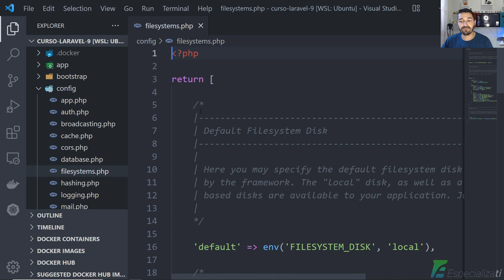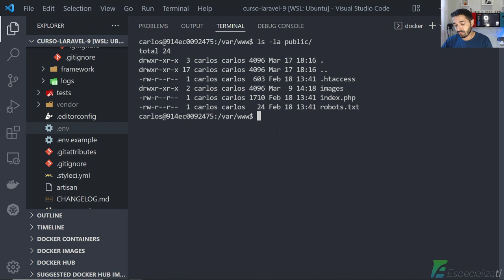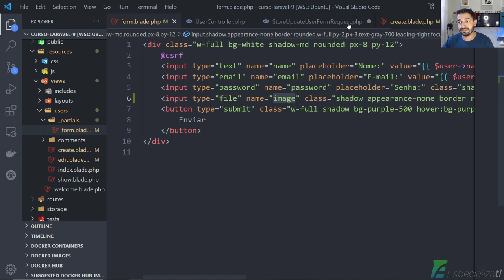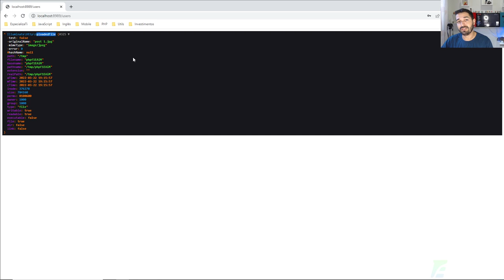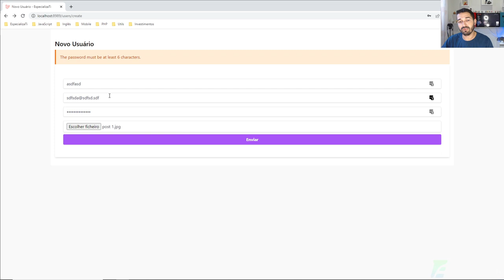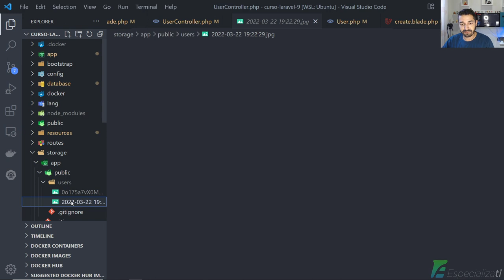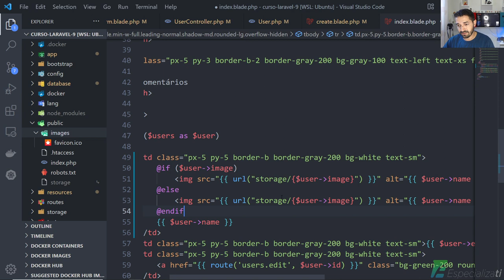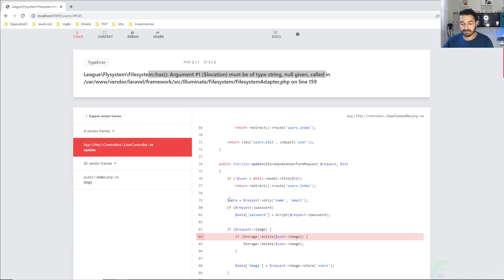30 - Upload de Arquivos no Laravel